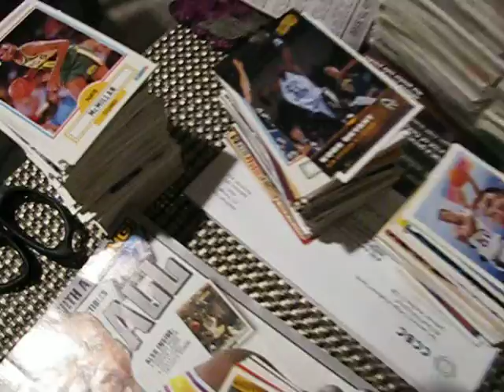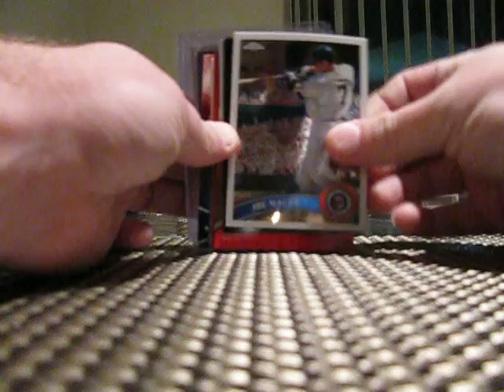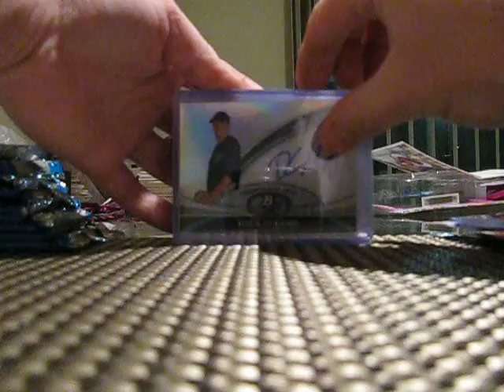Recent hits/Diamond die-cuts/Autos and relics/Mauer PC(So far)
Here is a vid of some recent cards i got in the last few months. Got the Mauer PC i just started on here also. Everything you see is pretty much up for sale and maybe for trade, except Mauer. Also got the giant bags my girlfriend surprised me with after work today. She found em at Goodwill for about 2.50 a bag. Alot of late 80s/early 90s Basketball. Love these sets, love the cards. Not much value but i don't care